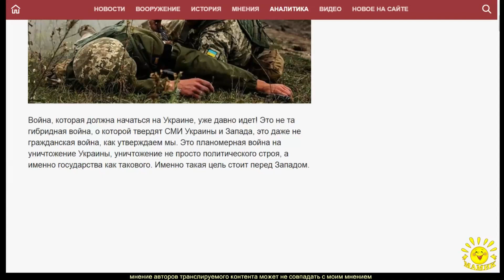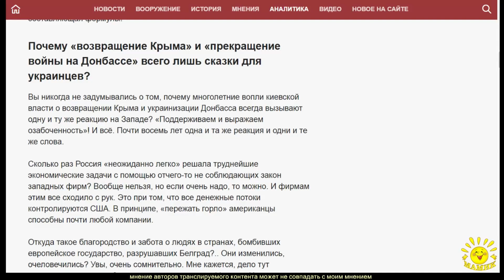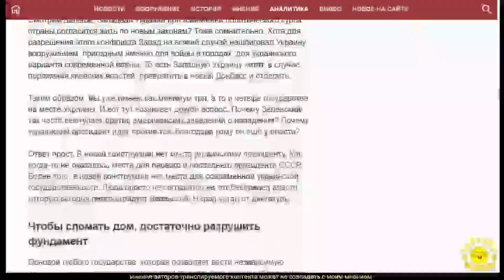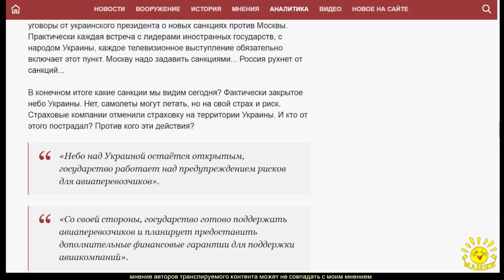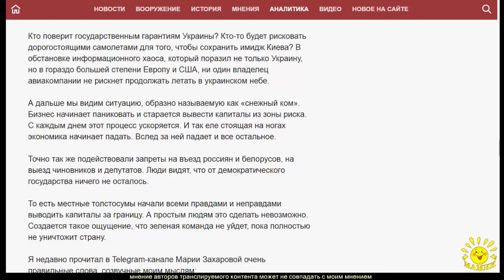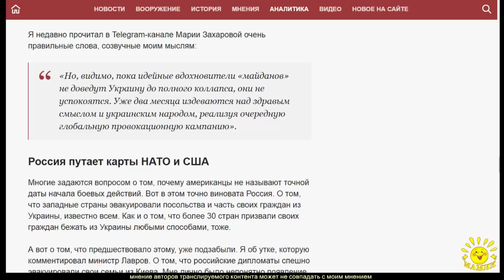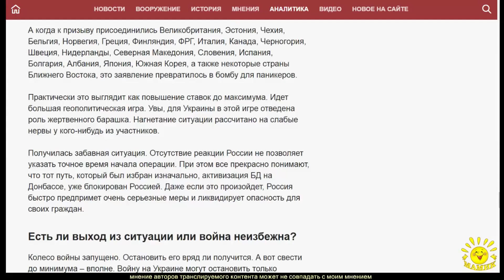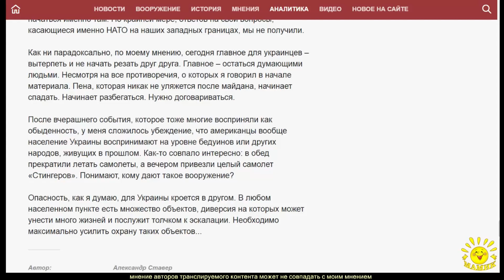А. Ставер. Войну на Украине могут остановить только украинцы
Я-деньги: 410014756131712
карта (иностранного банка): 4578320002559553